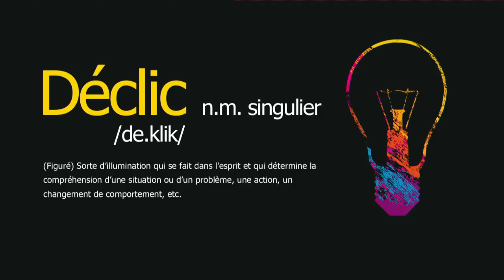Gaétan Brassard - Déclic pour femmes ordinaire qui aiment Jésus.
Série Déclic
12 mai 2019